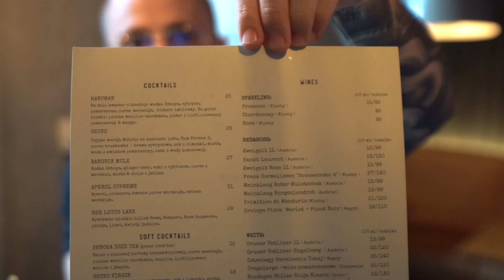ZAMÓWILIŚMY CAŁE MENU W RESTAURACJI!